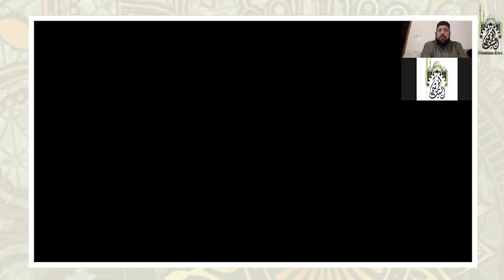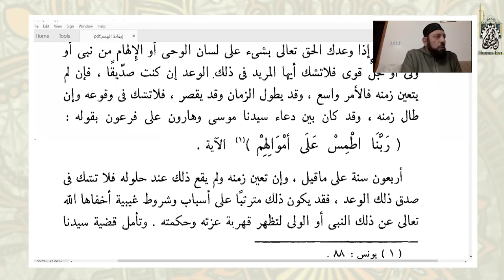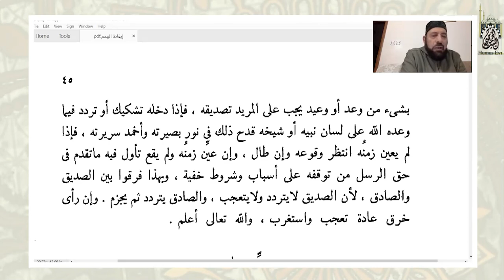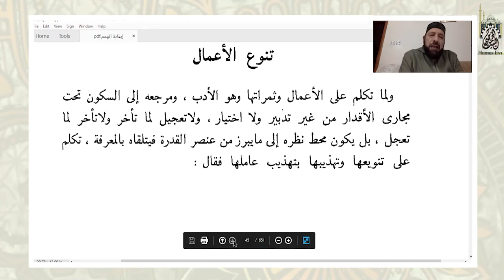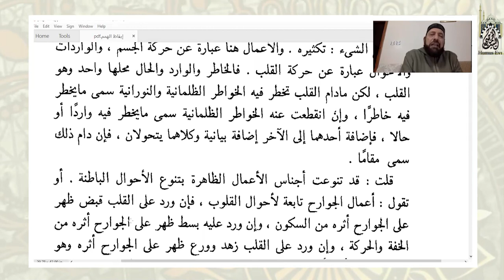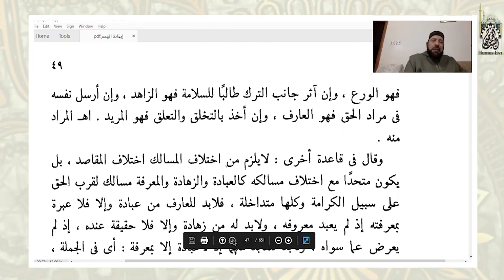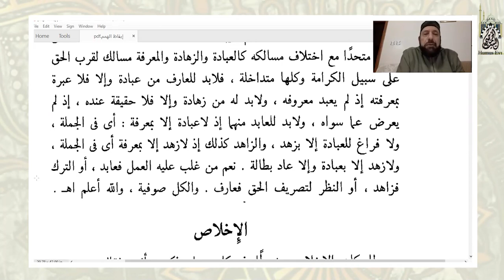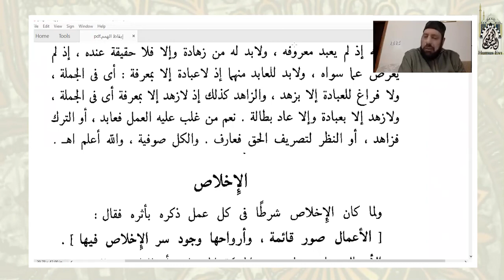شرح كتاب إيقاظ الهمم في شرح الحكم | المجلس السادس | مع الشيخ د. نادر العلي